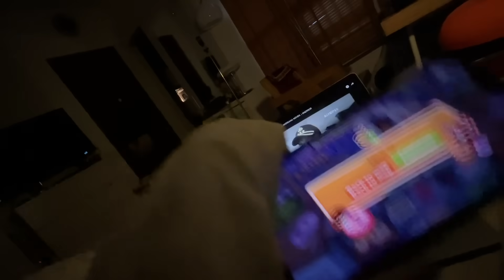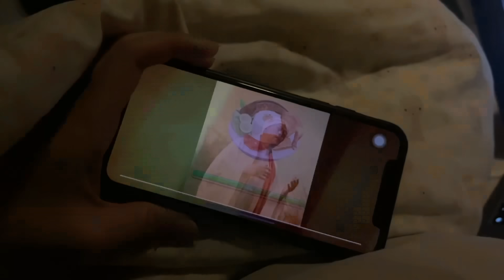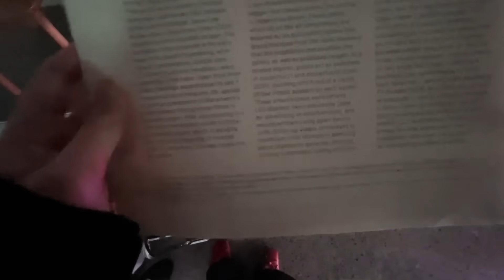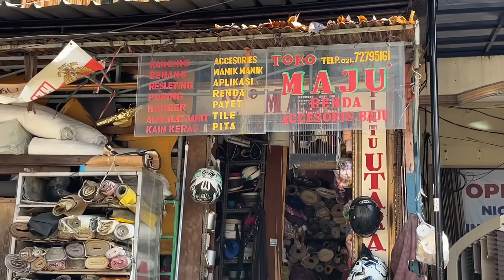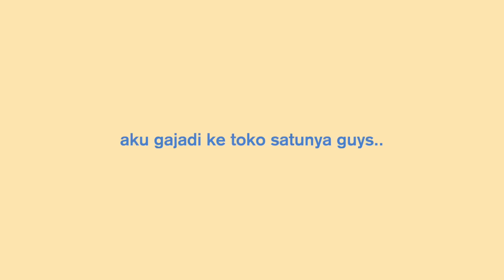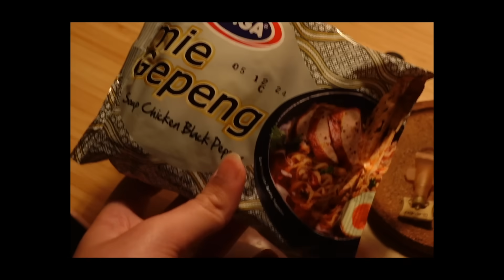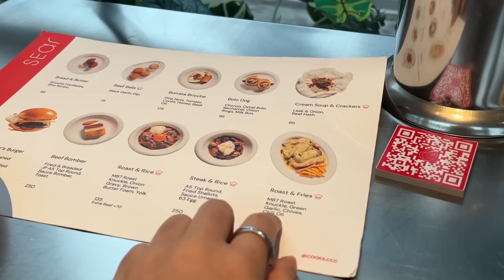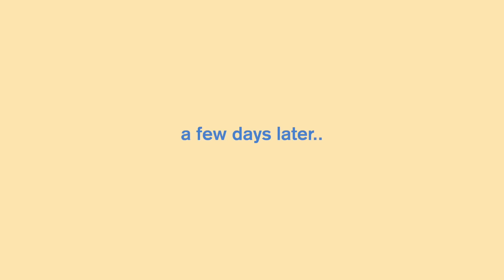My Daily Life Series • Ramadhan Week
ABOUT ME:
Camera: Canon 750D
& Canon G7X
Editing: iMovie & FCP